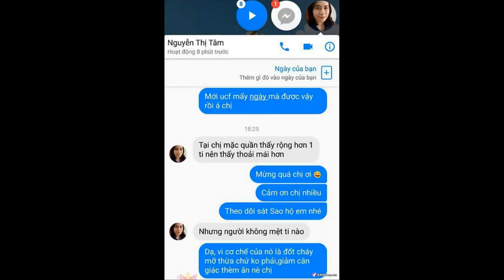Dụng cụ tập GYM, tập thể dục, tập cơ bụng đa năng tại nhà loại cao cấp HCR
Dụng cụ tập GYM, tập thể dục, tập cơ bụng đa năng tại nhà loại cao cấp HCR - Giảm cân giảm mỡ siêu tốc cho nam nữ chắc chắn là lựa chọn không phải hoàn hảo tuyệt đối nhưng sẽ khiến bạn vui lòng.

Vậy Dụng cụ tập GYM, tập thể dục, tập cơ bụng đa năng tại nhà loại cao cấp HCR - Giảm cân giảm mỡ siêu tốc cho nam nữ là gì ?

• Dụng cụ tập thể dục HCR được làm từ nhựa cao cấp và dây lò xo bằng thép chống gỉ.
• HCR có vòng chân được thiết kế cố định, giúp bạn giữ chân chắc chắn và không bị tuột trong quá trình tập luyện.
• HCR  có khả năng chịu lực tốt và mang đến cho bạn các bài tập về vai, lưng, mông hiệu quả

Tập với Dụng cụ tập GYM, tập thể dục, tập cơ bụng đa năng tại nhà loại cao cấp HCR - Giảm cân giảm mỡ siêu tốc cho nam nữ như thế nào ?

• Bạn đặt hai chân vào vòng chân cố định, tay giữ cán cầm và có thể tập luyện ở các tư thế: nằm, ngồi, cúi…
• HCR sẽ giúp bạn tập luyện bất cứ khi nào bạn muốn, ở phòng khách, phòng ngủ hay ngoài sân tùy thích.
• Duy trì tập luyện đều đặn với HCR sẽ giúp bạn có vóc dáng cân đối, vòng eo thon gọn và sức khỏe dẻo dai, tăng cường lưu thông máu.
• Tuy nhiên, việc tập luyện với dụng cụ tập thể dục HCR cần phải được thực hiện đều đặn tối thiểu 15 – 20 phút mỗi ngày, bạn sẽ nhận được hiệu quả ngoài mong đợi chỉ trong 30 ngày.

– Chất liệu nhựa cao cấp, siêu bền, chịu lực tốt, phù hợp nhiều đối tượng.
– Lò xo nối được làm bằng chất liệu thép không gỉ rất bền
– Thiết kế nhỏ gọn giúp bạn chủ động luyện tập mọi lúc, mọi nơi.
– Có thể kết hợp một số bài tập hỗ trợ vai, lưng, giảm cân rất hiệu quả.
– Giúp bạn chủ động luyện tập mọi lúc, mọi nơi.
– Dụng cụ tập GYM HCR kết hợp nhiều bài tập vai, lưng, mông, giúp máu huyết lưu thông, giảm thiểu tình trạng mỏi cơ.
– Nhanh chóng mang lại cho bạn vóc dáng cân đối, vòng eo thon gọn như mong đợi.
– Kích cỡ nhỏ gọn, thoải mái tập luyện trong mọi không gian.
– Lò xo nối được làm bằng chất liệu xoắn thép không gỉ rất bền.

Dụng cụ tập thể dục HCR có kích thước 34 x 25 cm cực kỳ nhỏ gọn, dễ dàng tập luyện cho mọi lứa tuổi và mọi đối tượng. Dụng cụ tập thể dục tại nhà HCR  hoạt động theo cơ chế dây lò xo chuyển động đàn hồi theo các động tác của người tập.

Dụng cụ tập GYM, tập thể dục, tập cơ bụng đa năng tại nhà loại cao cấp HCR - Giảm cân giảm mỡ siêu tốc cho nam nữ được nhiều người yêu thích bởi thiết kế nhỏ gọn và khả năng tiện dụng của nó.

- Tên/Mã sản phẩm: Dụng cụ tập GYM, tập thể dục, tập cơ bụng đa năng tại nhà loại cao cấp HCR - Giảm cân giảm mỡ siêu tốc cho nam nữ.
- Công dụng: Mang lại vóc dáng chuẩn, tác động tích cực lên phần vai, eo, mông.
- Lò xo thiết kế nguyên khối được làm bằng chất liệu xoắn thép rất bền.
- Kích thước hộp : 3 x 26 x 36 cm

NHỮNG LƯU Ý KHI LUYỆN TẬP
- Chỉ luyện tập khi đi giày thể thao đế mềm hay chân trần.
- Không để các vật trơn, trượt dưới đế chân. - không được kéo giãn dây trên 1m.
- Đảm bảo dây cao su trong tình trạng hoạt động tốt và thoải mái cho đôi chân.

*** Vì sao bạn có thể yên tâm khi mua hàng tại shop:
- Hàng hóa được test rất kỹ trước khi gửi (hạn chế tình trạng lỗi do NSX)
- Sản phẩm được đóng gói cẩn thận, có xốp chống sốc và lớp chống nước đảm bảo an toàn.
- Chế độ bảo hành cực tốt: 1 đổi 1 trong 10 ngày đầu cho tất cả sản phẩm. Hàng điện tử sẽ tùy theo thời gian của NSX.
- Không bảo hành rơi vỡ, cháy nổ, chập điện, vào nước… các lỗi khác do người sử dụng.

Chất lượng sản phẩm và dịch vụ sau bán hàng được đặt lên hàng đầu!!!

Mẫu mã sản phẩm đôi lúc sẽ có khác biệt chút xíu tùy theo từng đợt hàng, nhưng về tổng thể, chức năng và phụ kiện vẫn đầy đủ nhé.

Click Mua ngay để làm quà tặng bạn bè, người thân bạn nhé!

- Đặt hàng qua điện thoại: 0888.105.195 (Có Zalo)